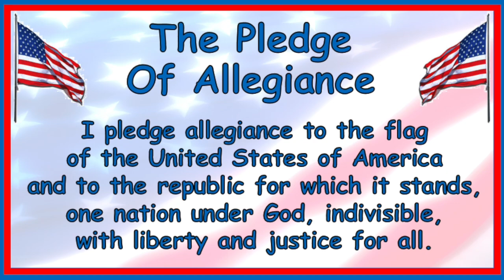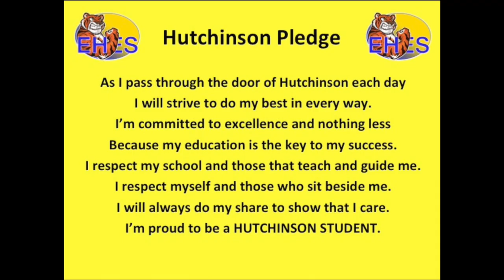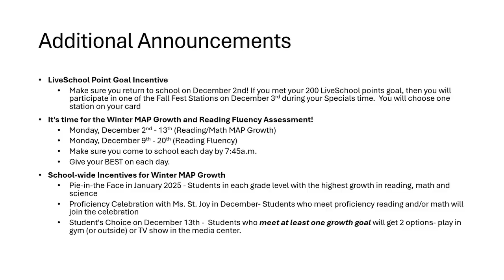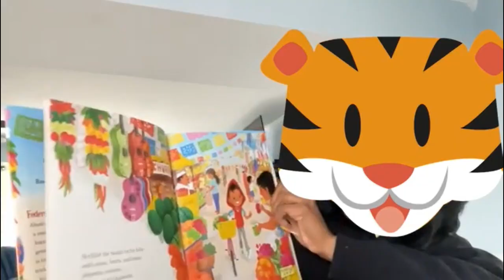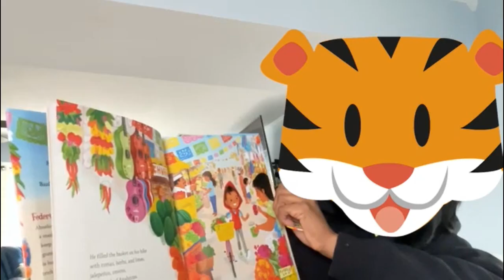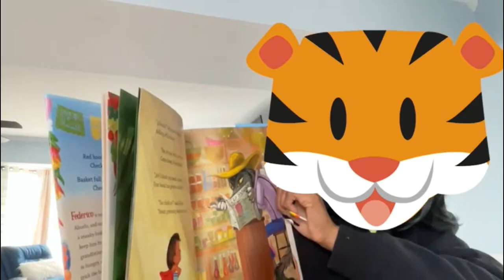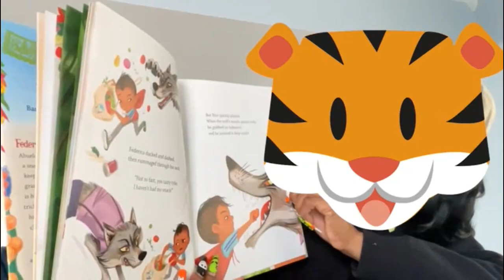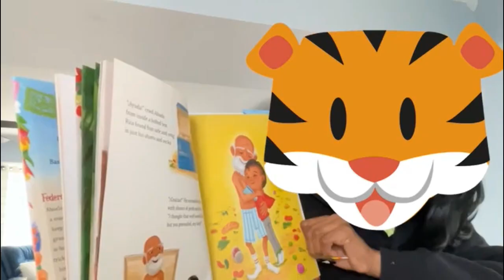11.22.24 HES Morning Announcements